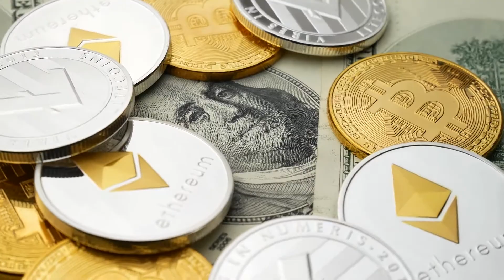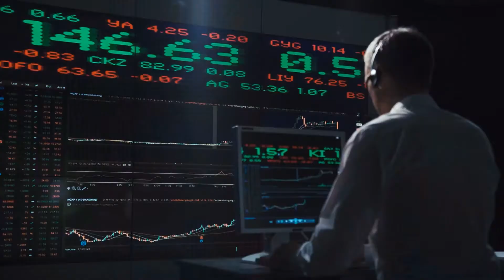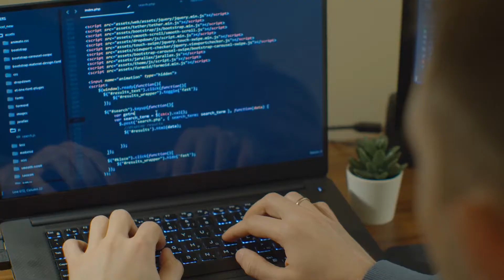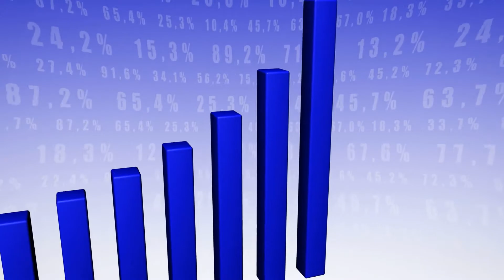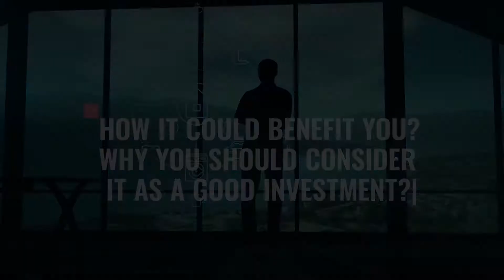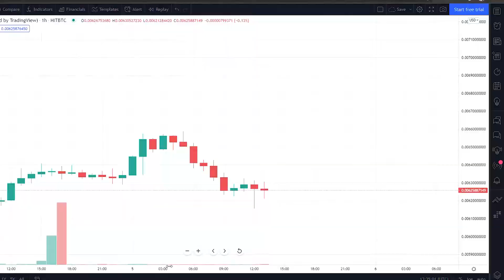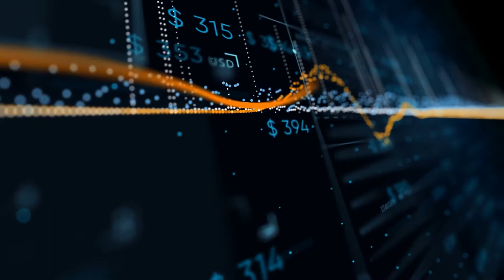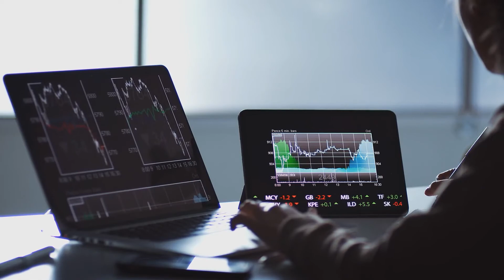Is Holochain a Good Investment in 2021? | Holochain Price Prediction (HOT)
Holochain is one of the lesser-known coins in the market. This means that the community here may not be as wide as you may notice in other cryptocurrencies. This being the case, it may be hard for the coin to be able to make a base to their operations and their progress. Let us dive a bit deeper now and see if this only point makes it a bad investment for your portfolio.